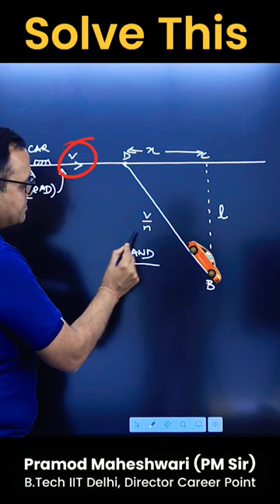IRODOV Physics Question Tricky-Conceptual Solutions-Pramod Maheshwari Sir Career Point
General Solution: Use concepts of mechanics and maxima/minima (Calculus concept) to find the value of X. But this approach is quite long and it will take 5-10 min to solve or may be difficult for many to solve.
➡️ Trick-Concpetual Solution: Use Fermat's principle +Snell's Law of Light :

1. Fermat Principle: The path taken by the light between any two points is the path that can be taken in the shortest time period, but it is not necessary to be the shortest path.
2. Snell's Law of Refraction: Sin i /v₁ = Sin r / v₁

Pramod Maheshwari
B.Tech IIT Delhi
Physics Guru, Mentor and Student Success Coach
Director, Career Point Kota